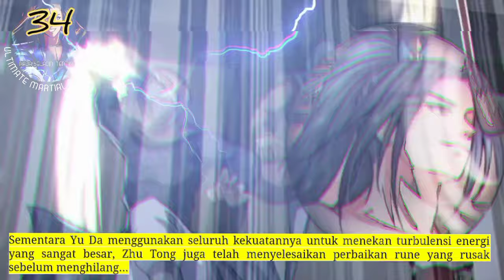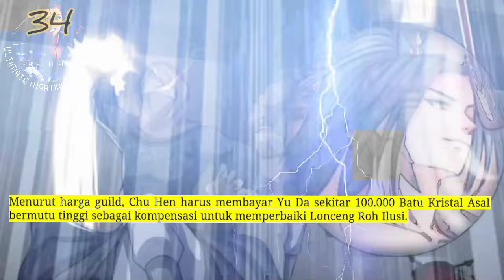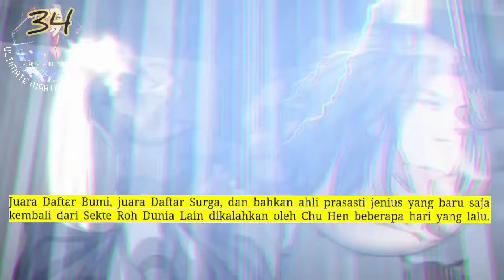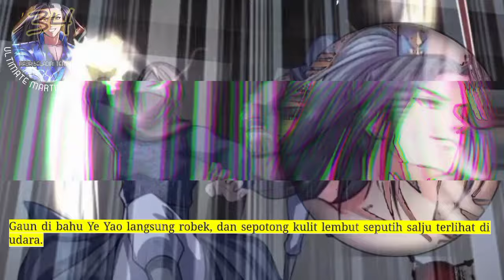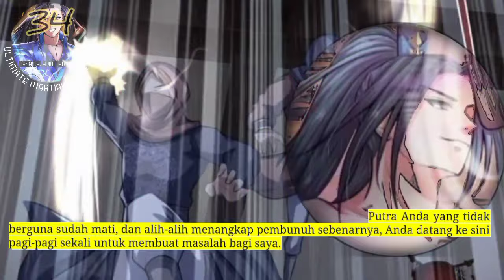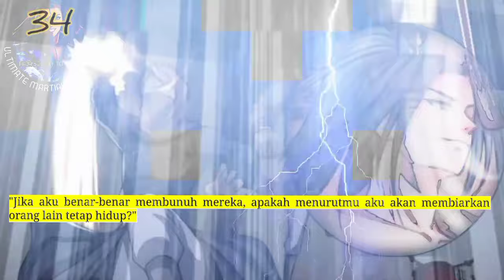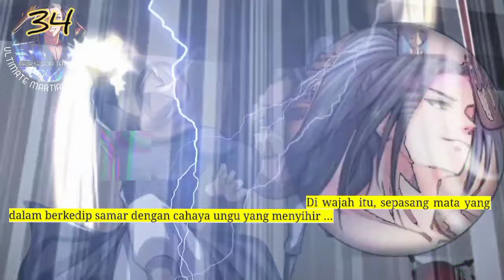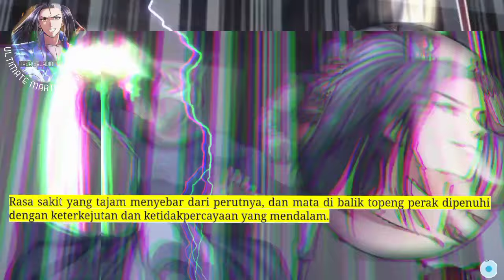Raja Beladiri Tertinggi season 34